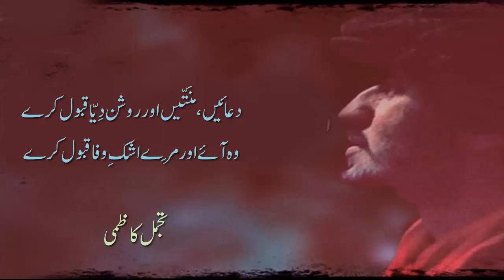دعائیں، منَتّیں اور روشن دِیّا قبول کرے | Tajamul Kazmi Poetry V| New Urdu Poetry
دعائیں، منَتّیں، روشن دِیّا قبول کرے
وہ آئے اور مِرے اشکِ وفا قبول کرے
عریضے پھینک دو دریا میں اور نیکی بھی
خبر نہیں ہے وہ کس وقت کیا قبول کرے
بُرا لگے گا ہمیں گر ہمارے ہاتھ سے پھول
ترے علاوہ کوئی دوسرا قبول کرے
وہ آئینے سے اگر مطمئن نہیں ہے تو پھر
ہماری آنکھیں بہ طور آئینہ قبول کرے
مَیں زندگی میں فقط تجھ کو دیکھ پایا ہوں
خدائے خواب مِرا دیکھنا قبول کرے

Facebook.         Facebook.com/urdupoetrystudio12